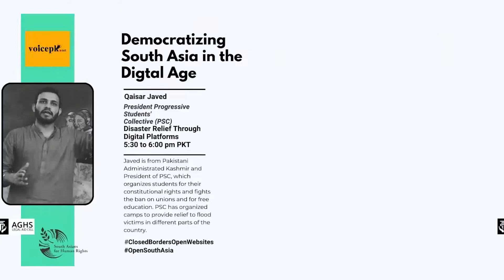Curtain-raiser II: Conference Speakers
Watch Livestream on 10th Sept 2022
or Join us in person at HRCP Auditorium Lahore  [10:30pm-6:00pm PKT]